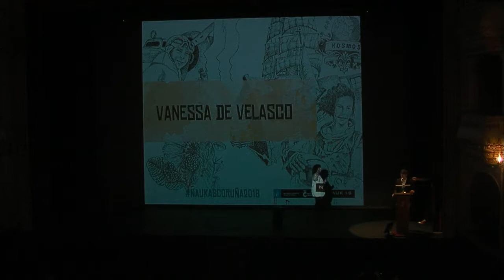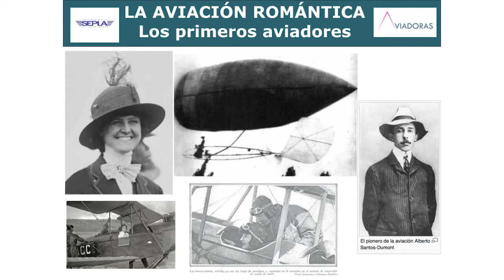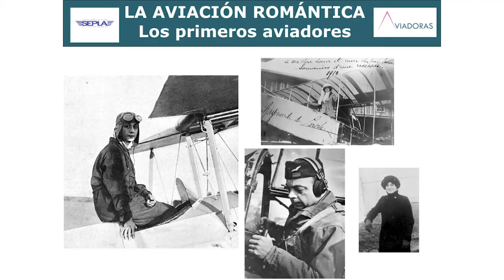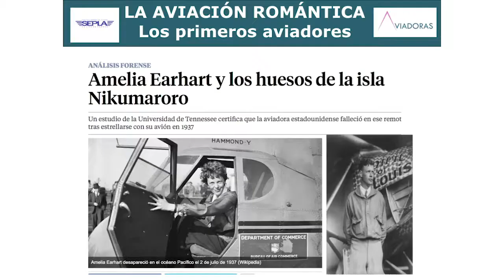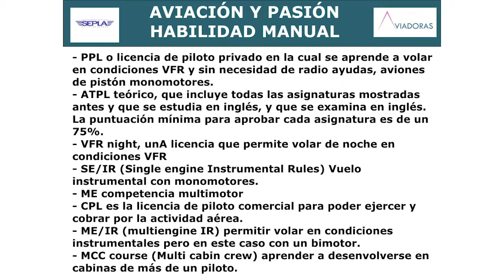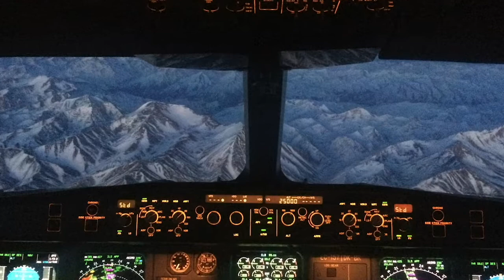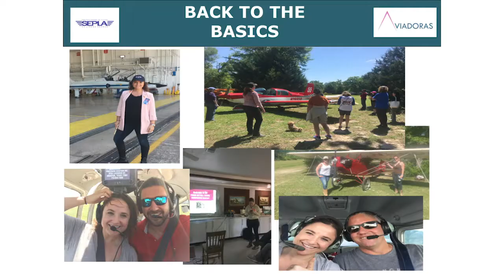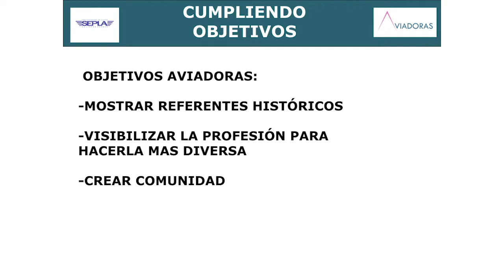Aviadoras y viajes, STEM y pasión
Charla a cargo de Vanessa de Velasco.